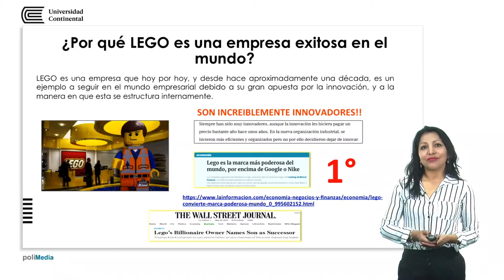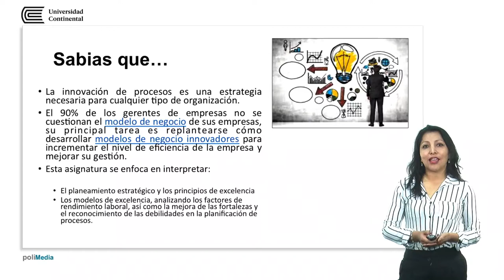Presentación de la asignatura: Innovación de Procesos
Diana Paola Chipana Gago docente de la aignatura.